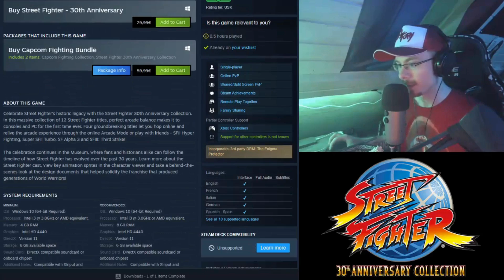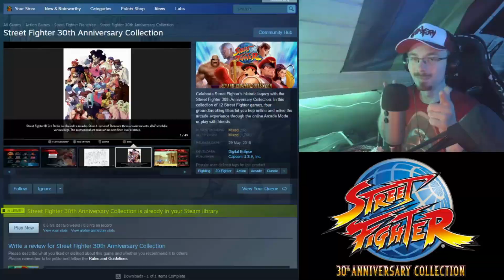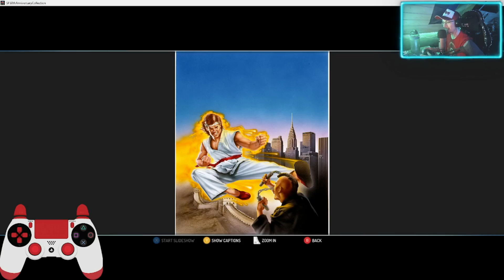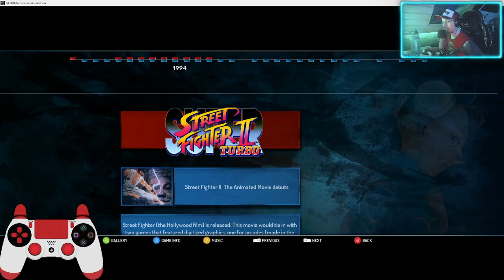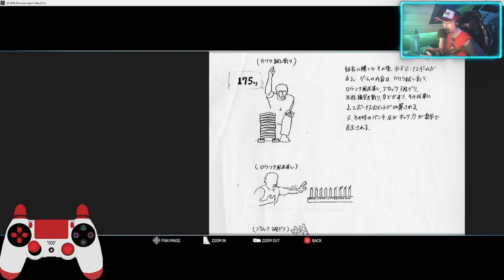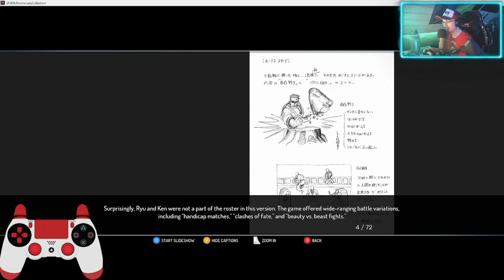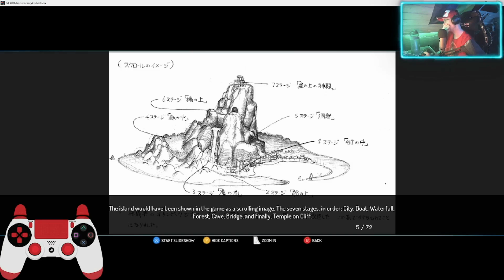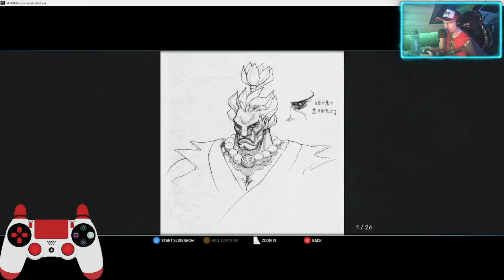Street Fighter 30th Anniversary Collection - Street Fighter 1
00:00 Intro
04:51 Anniversary Collection: Museum
30:38 Street Fighter 1 Info
35:43 Street Fighter 1

Let's Play Let's Show Retrogaming Street Fighter 30th Anniversary Collection Beat 'em Up Playstation 1 Adventure German i only love all asian ladies love GIANT part episode playthrough walkthrough Japan Japanese Asia 男らしさ